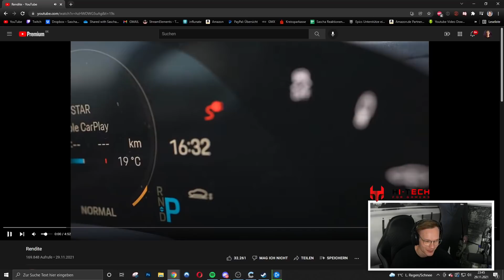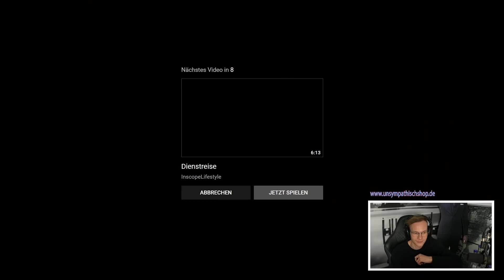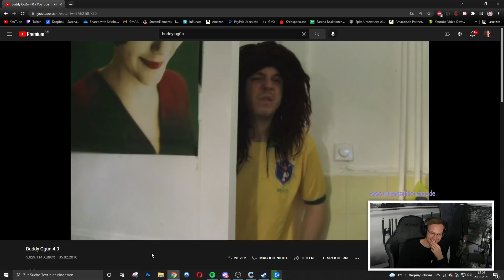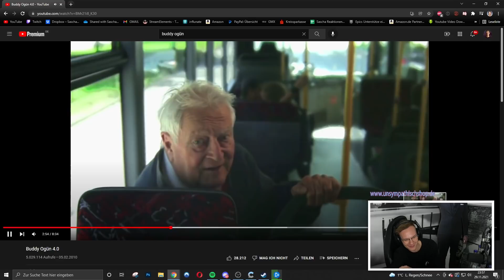Ich kann nicht mehr... 🤦‍♂️ Was ist mit Lazo? 😂 | Reaktion